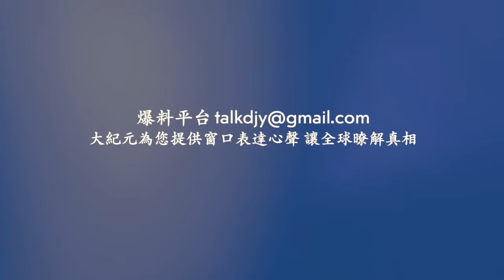燕郊再次發生爆炸 離上次地點不到2公里！ 遼寧一居民樓天然氣爆炸！上海金山区一厂房起火 燒成骨架 ！四川眉山眉山金象化工園區發生火災！李書福幾次提「六四」 俞敏洪採訪直播一度被禁